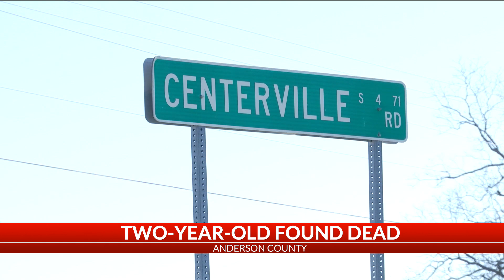Investigation into 2-year-old’s death on Centerville Rd in Anderson Co. underway, 4 in custody